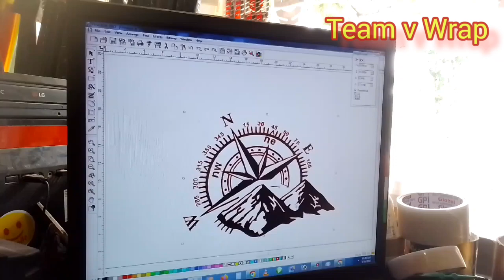Compass Sticker on Car | Redium Sticker | Car's Logo Sticker